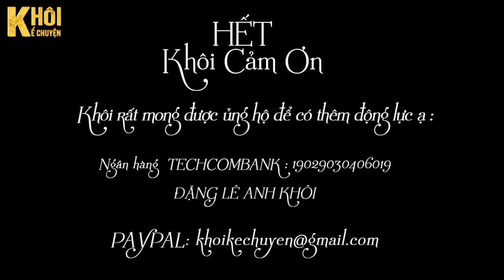[TRUYỆN VU LAN] VUỐT MẮT CHO CHA - TÁC GIẢ : LÊ NGUYỆT | GIỌNG ĐỌC : ANH KHÔI